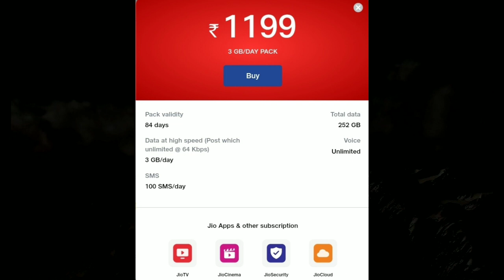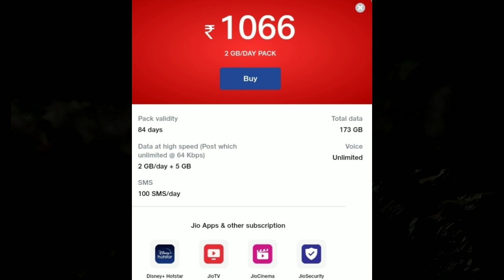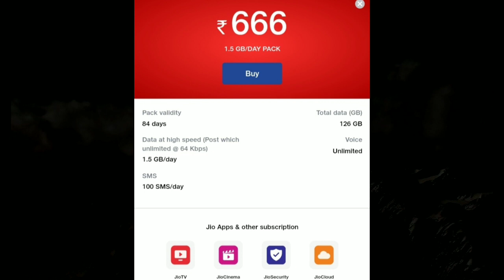jio latest prepaid plan in tamilnadu | jio recharge offer tamil 2022 | Tricky world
This video shows details about jio latest prepaid plan in tamilnadu 2022

jio latest offer tamil
jio prepaid plans tamil
jio prepaid plans 2022
jio prepaid plans hike
jio prepaid plan disney+hotstar
jio offers tamil 2022
jio offers tamil
jio plans offer
jio recharge offer tamil 2022
jio recharge offers tamil
jio new plan tamil
jio new plan today

By
Tricky world